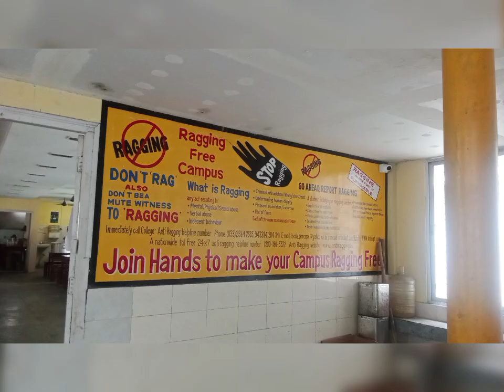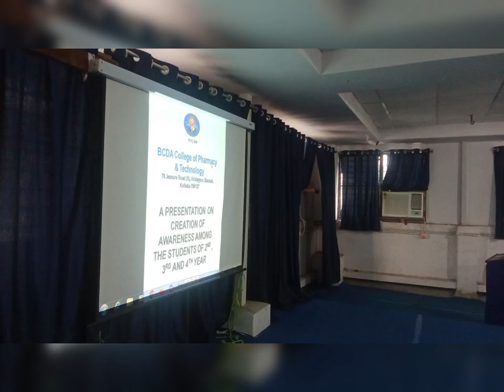Anti Ragging Awareness Week